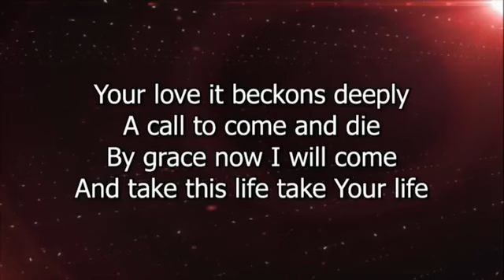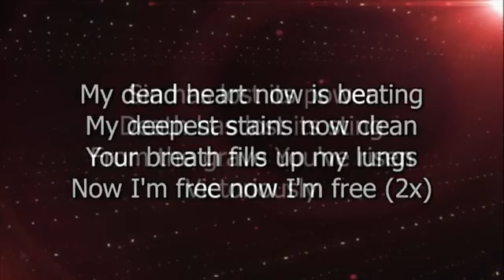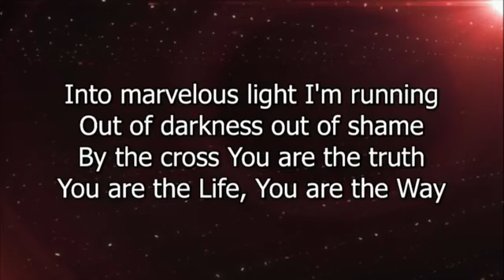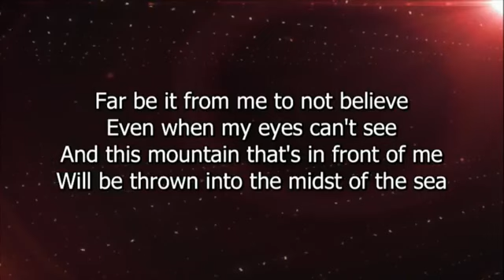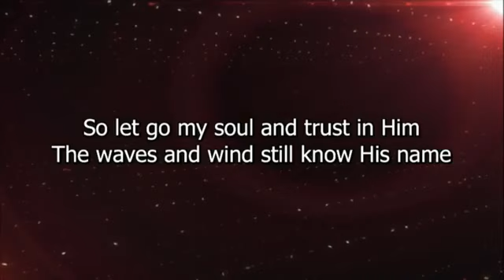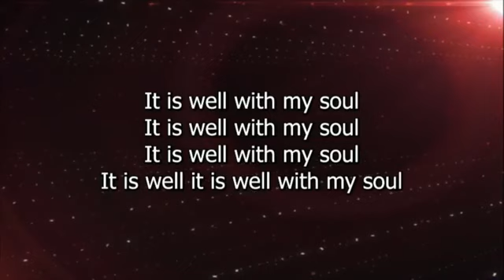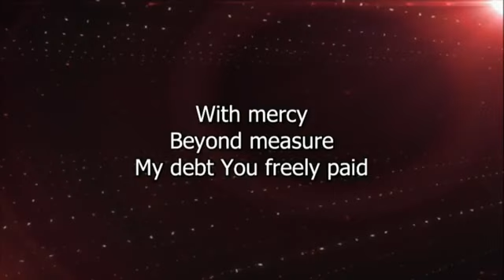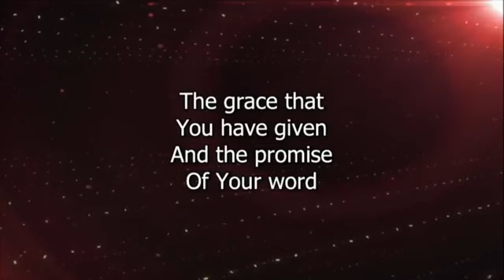Sunday Morning - Romans 4 [11AM | 11/18/18]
All songs are covers used with permission CCLI #2316246